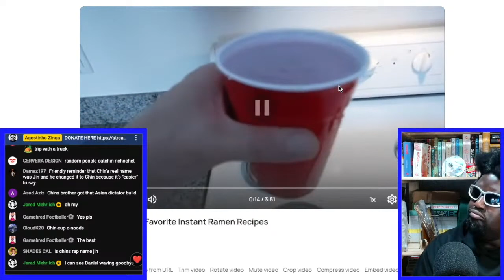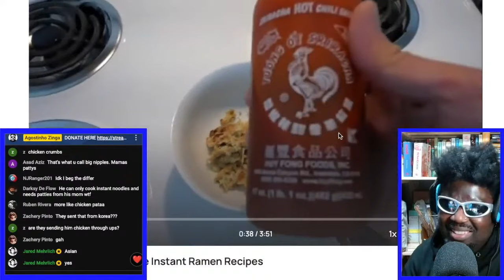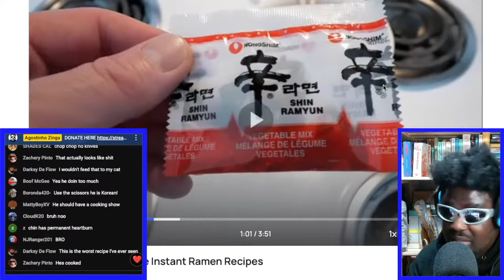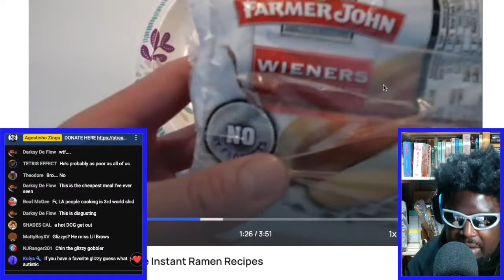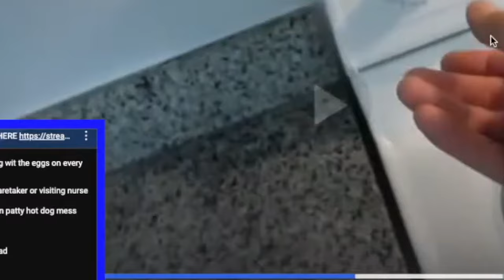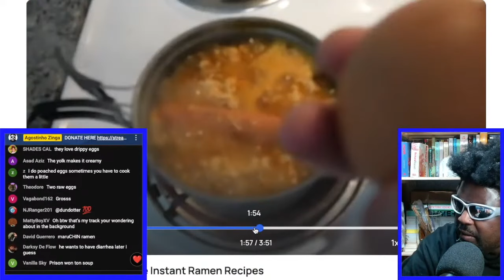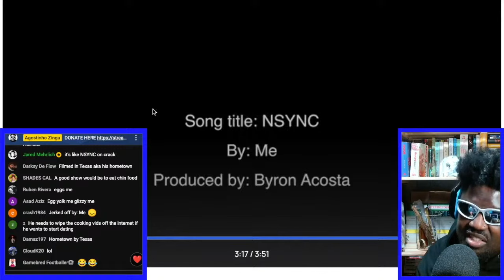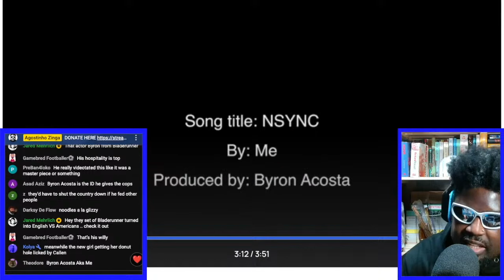CHIN MAKES YUMMY INSTANT RAMEN NOODLES